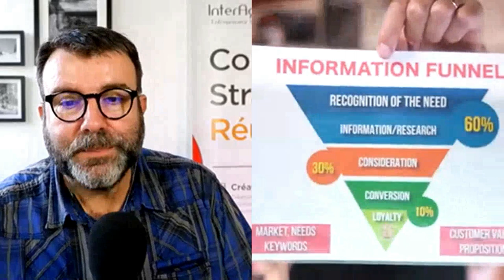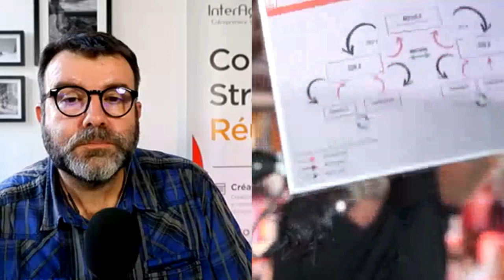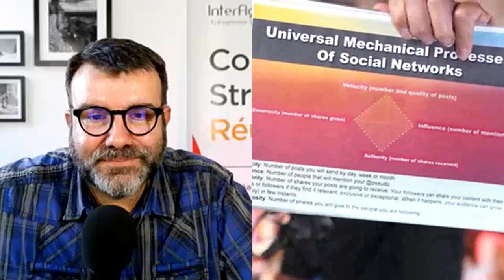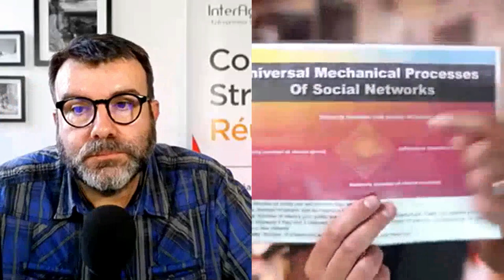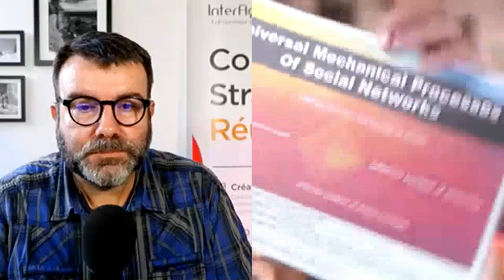Stratégie de contenus eCommerce avec Laurent Bourrelly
Laurent Bourrelly et Christophe Vidal décortiquent la création de contenu pour site eCommerce. Quels sont les leviers SEO à activer en 2020 pour créer un contenu pertinent attrayant pour les internautes et attractif pour Google. Le cocon sémantique peut-il s'appliquer au eCommerce ? Comment le mettre en place ? Quels sont les médias à ne surtout pas oublier.
Découvrez tous ces sujets dans cette longue vidéo.
N'hésitez pas à nous contacter pour des plus amples informations.